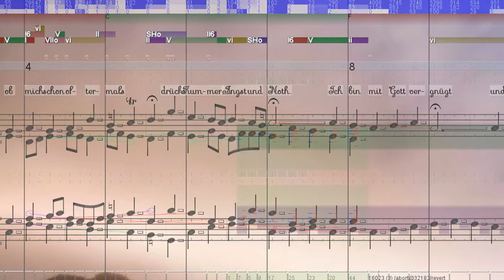BWV 466 Ich halte treulich still